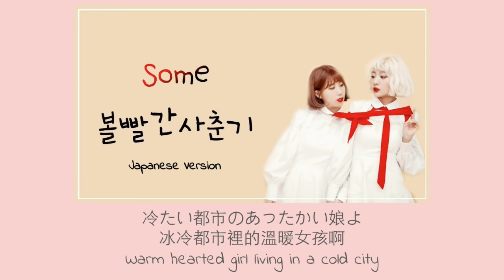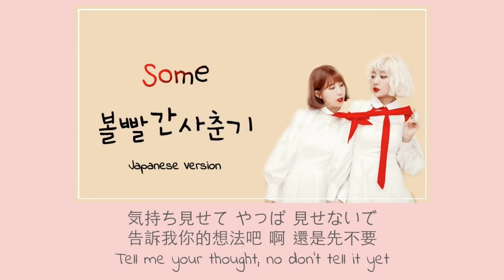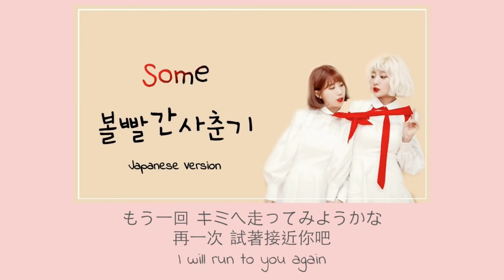[Bol4] SOME - Japanese Ver (JPN/ENG Lyrics)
Artist: Bolbbalgan4
DIGITAL SINGLE
Song: Some

 Some
Lyric : Ji Yeong An   Music : Ji Yeong An, Vanilla Man
Japanese Lyric : Kanata Okajima

⬆️ Please go visit the original audio 💜